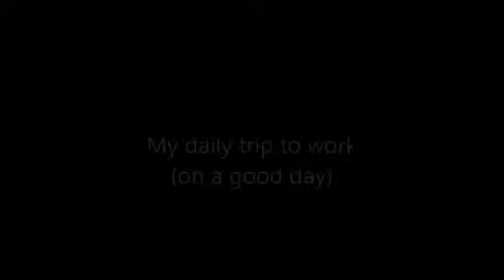Stop Motion Joburg Highway Trip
Joburg Rat-race. Home to work - 40km's in 3 minutes! Using stop motion iPhone app. 1 frame every second, 20fps = 20 times the speed